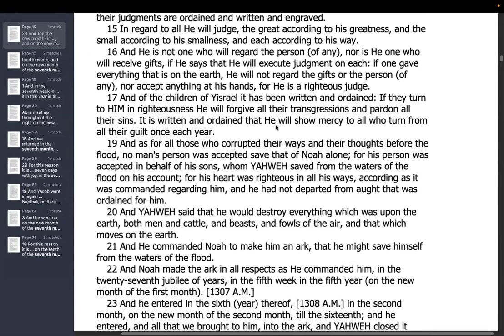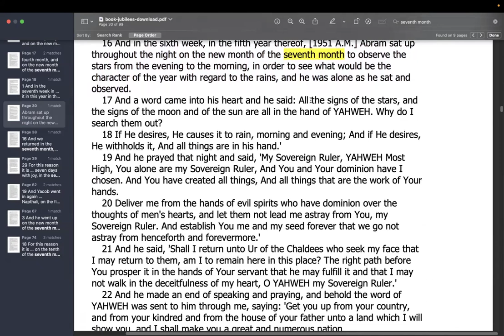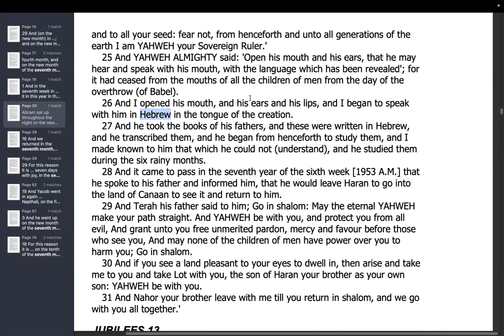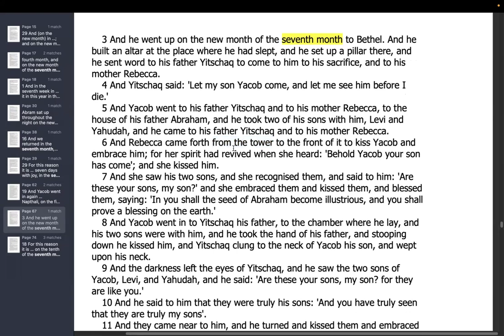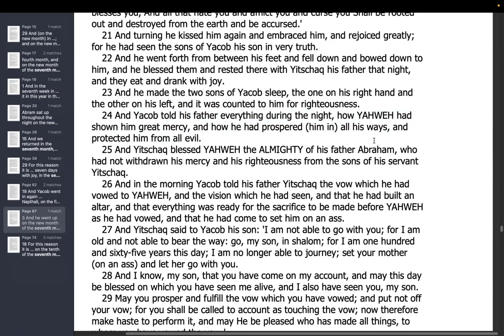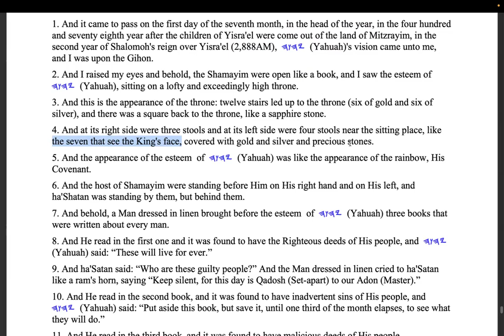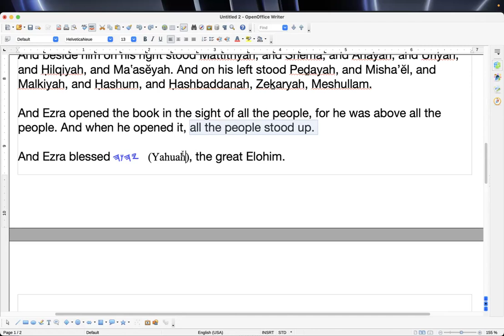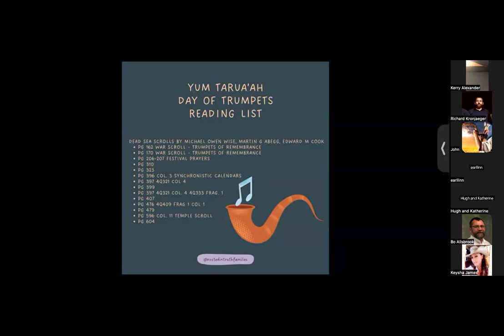Some Scriptures on the 1st of the 7th month. Yom Teruah, a day of Remembrance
Shalom all. This is what we went over on Yom Teruah (11Sep24). Please share if you can think of any other references. Thank you for your time. Shalom, and Yahuah be with you.